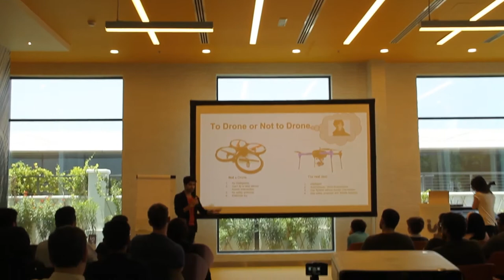Video Recap of Show and Tech 2018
Highlights from Show and Tech Exhibit hosted @in5 on May 5th.